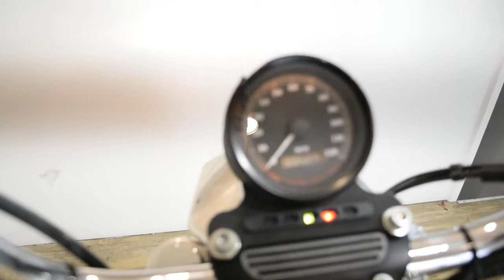1997 Harley-Davidson Sportster 883 | Used motorcycle for sale at Monster Powersports, Wauconda, IL